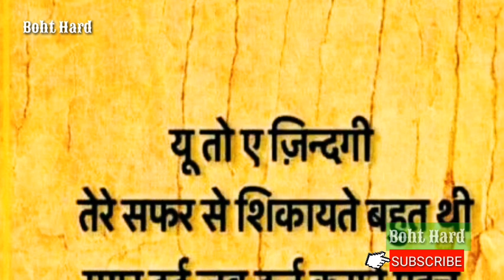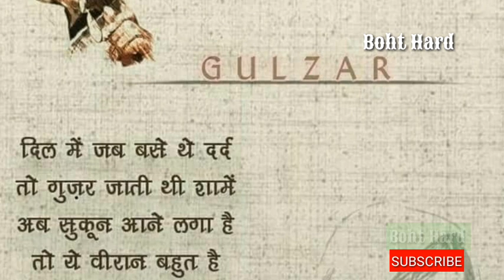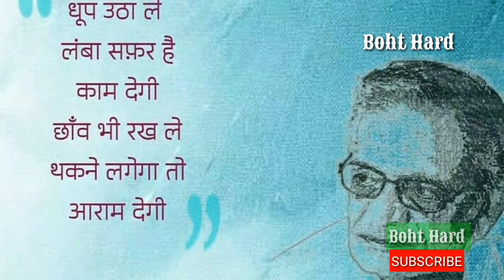इस दौर के लोगों में... | Kabhi zindagi ka ek pal nahin guzarta... | Best Gulzar Shayari In Hindi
Kabhi zindagi ka ek pal nahin guzarta ... | Best Gulzar Shayari In Hindi